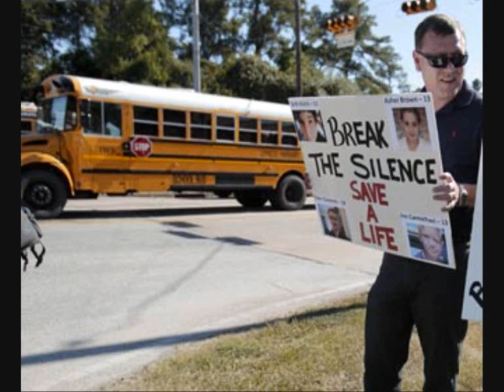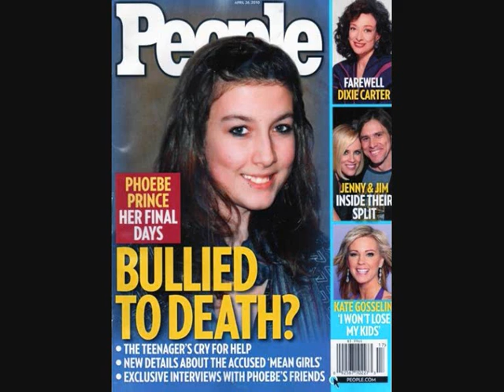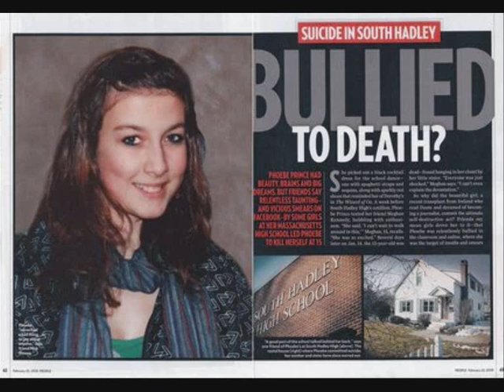Kylie Morgan - phoebe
Phoebe - Kylie Morgan
you can download you song

Phoebe Lyrics

Written by : Kylie Morgan, Liz Hengber, Rob Crosby

Fifteen shouldn't be so hard
Always keeping up your guard
Walkin' by yourself to school
Sometimes kids can be so cruel

Phoebe I wish I could've known you, I wish I could've told you
Let you know that everything was gonna be all right
This is just a phase in life
Phoebe I know you're up in heaven and now your pain is ended
Now that you can fly away on angel wings and smile again
Can you hear me, Phoebe?

Now's there's just an empty desk
And all this heartbreak since you left
Guess you had no one to call
One friend might've changed it all

You're more than just another picture in the news
You're a part of us, there's a part of us in you
And if we've learned anything, it's that it matters what we do

Phoebe I wish I could've known you, I know I could've told you